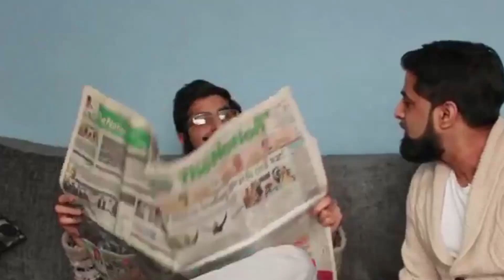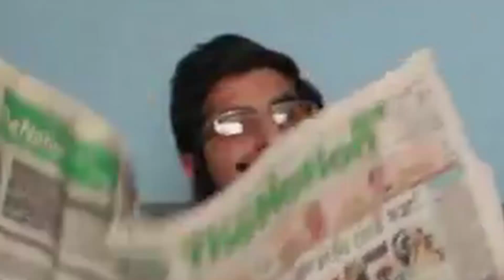The Mp5 & ASVaL are BEASTS! Season 4 | Warzone Montage/ Compilation #002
The Mp5 (Flood) & ASVaL are BEASTS! Season 4 | Warzone Montage #002
#002 in the Warzone montage/ compilation series. The guns that are used range from the Mp5, AsVal, the sykov, Rpg and the ZRG 20mm Sniper rifle, to mention a few.

Game Description:

Call of Duty: Warzone is a free-to-play battle royale video game released on March 10, 2020, for PlayStation 4, PlayStation 5, Xbox One, Xbox Series X/S, and Microsoft Windows. The game is a part of 2019's Call of Duty: Modern Warfare and 2020's Call of Duty: Black Ops: Cold War (but does not require purchase of them) and was introduced during Season 2 of Modern Warfare content. Warzone was developed by Infinity Ward and Raven Software and published by Activision.[1] Warzone allows online multiplayer combat among 150 players, although some limited-time game modes support 200 players. The game features both cross-platform play and cross-platform progression between three games.